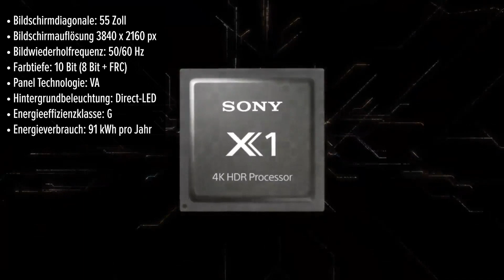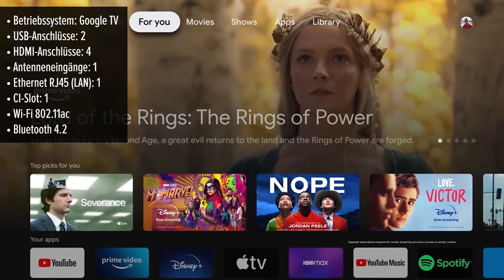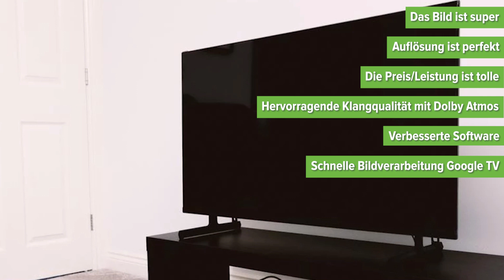Fernseher Sony KD-55X80L | TEST | Deutsch